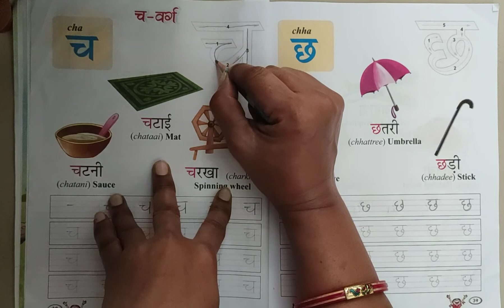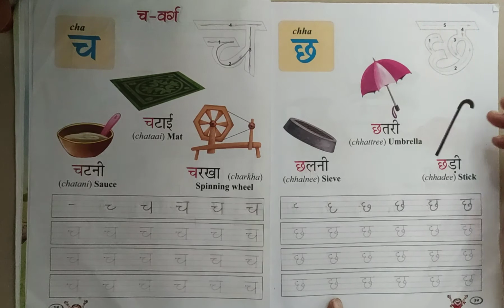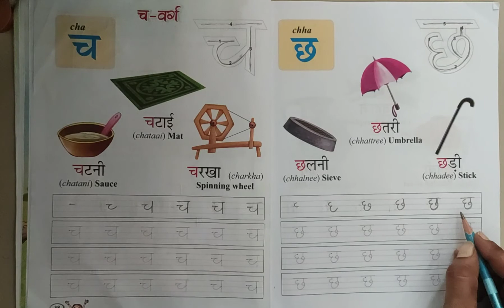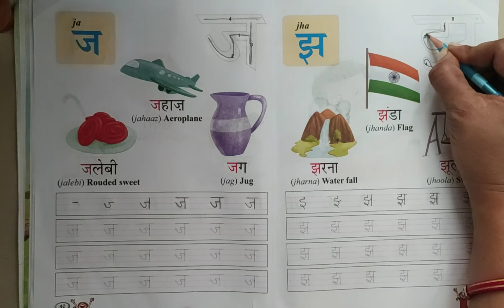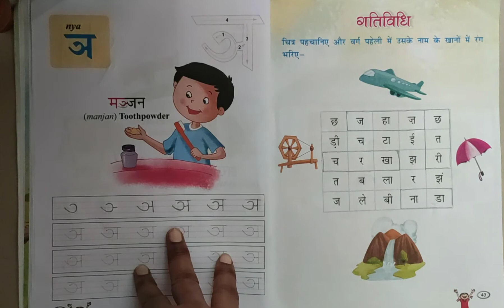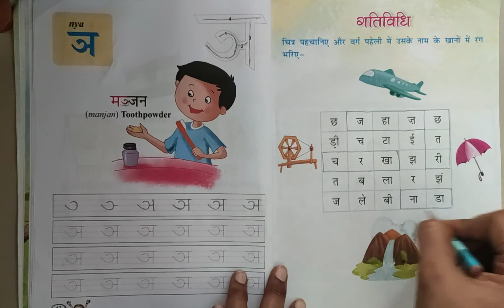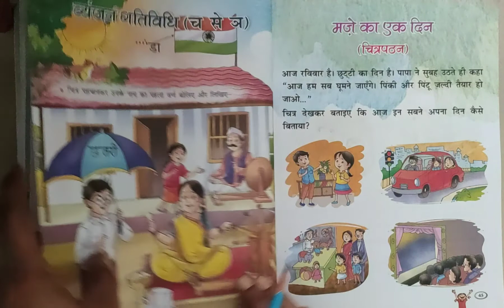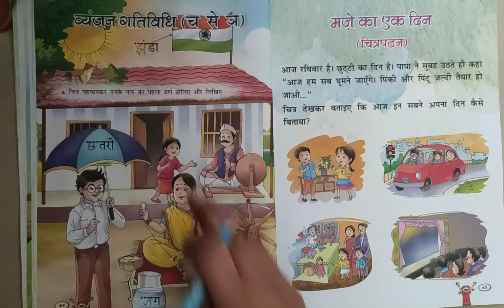Std 1 Hindi English Medium lesson 2 Part 3